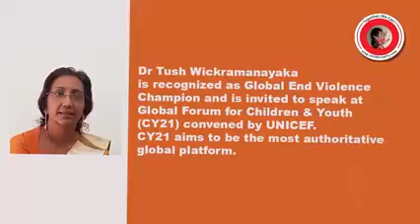Progress of Child Protection Mega Month/ළමා ආරක්ෂණ මෙගා මාසයේ' මොනවද කරේ?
ඉලක්කමක්පමණයි ළමා ආරක්ෂණ මෙගා මාසයේ' මොනවද කරේ?
ඔක්තෝම්බර් 1දා, ජාතික ළමා දිනයේ සිට සති හතක් පුරාවට නොවැම්බර් 20දා ලෝක ළමා දිනය දක්වා දිනපතා දරුවන්ගේ අයිතීන් සහ ආරක්ෂාව තහවුරු කරන්න නොකඩවා ක්‍රියා කලා. ළමා ආරක්ෂණය සාමූහික සමාජ වගකීමක්. එක් වන්න!
What did you do during 'JustANumber Child Protection Mega Month'?
From 1st October National Children’s Day to 20th November World Children’s Day, we worked daily to protect and promote the rights of children. Child protection is a collective social responsibility. Join us!